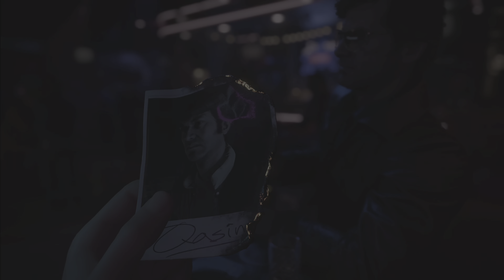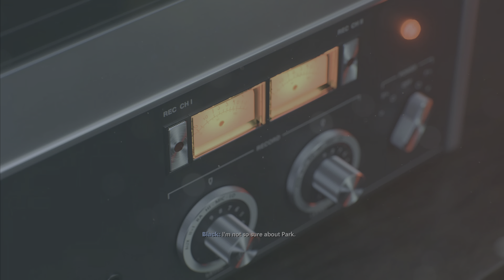Call of Duty: Cold War - Campaign Part 1 (PS5) (4K, HDR)